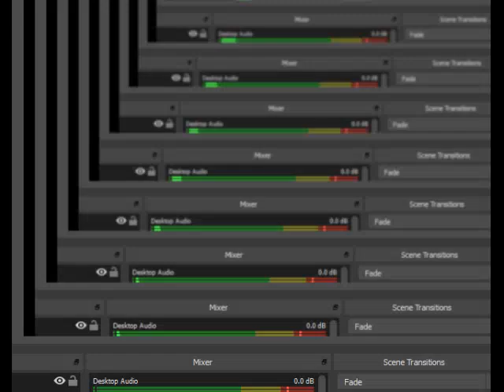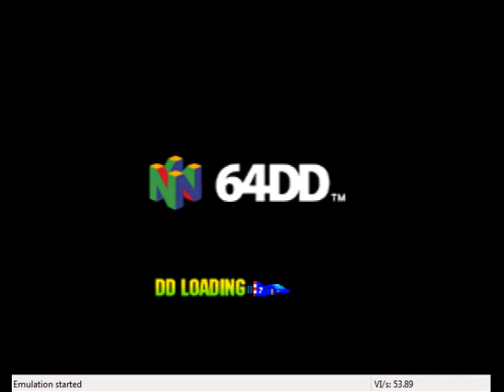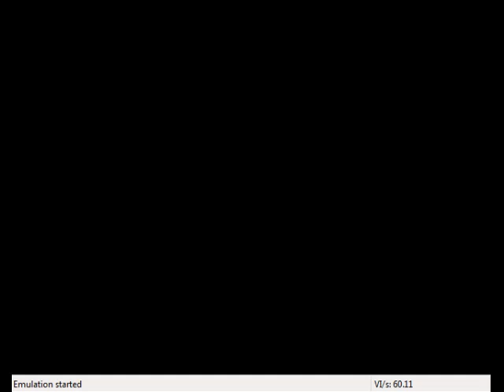エフゼロ エックス エクスパンシヨン キット マスター 1ST 600 点 ジャック カップ ピコ